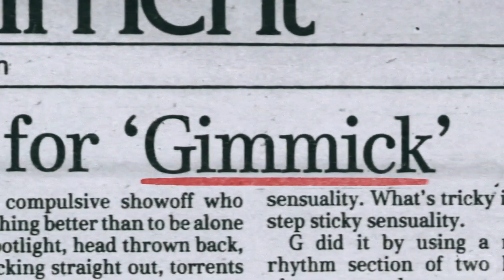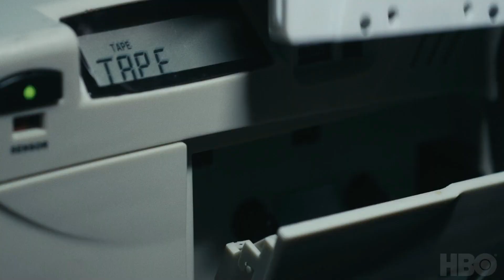Listening to Kenny G - Official Trailer (2021) Kenny G, James Gardiner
- An examination of the most popular instrumentalist of all time, Kenny G, and why he is polarizing to so many.